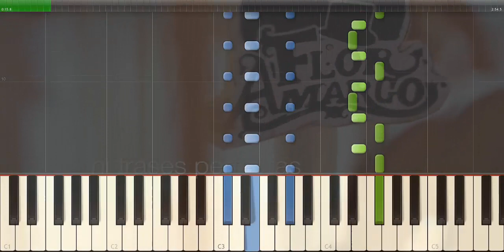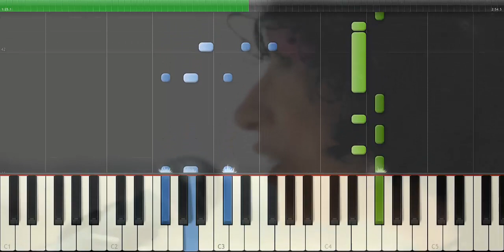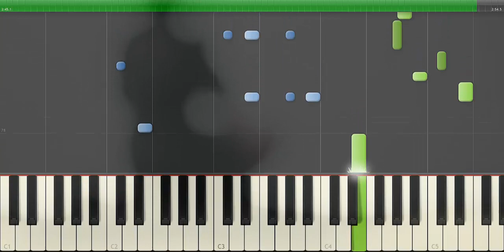Tiempo - Flor Amargo PIANO TUTORIAL